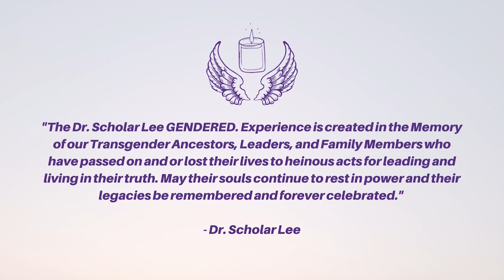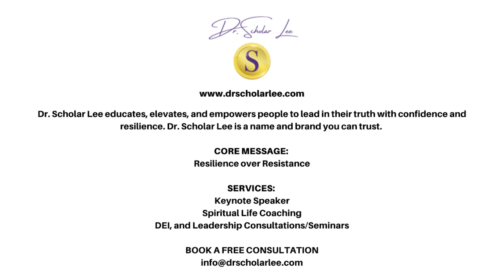The Dr. Scholar Lee GENDERED. Experience: Jay Mimes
Watch The Dr. Scholar Lee GENDERED. Experience interview with guest Jay Mimes (They/She). Below are the topics discussed in the interview.

GENDERED Conversation Topics:
• Navigating Life as a Transfeminine/Nonbinary in Brooklyn, NY
• Being in a Black body & Identity
• Growing up in New York and Connecticut
• Religion Experiences
• Creating a Narrative to Survive
• Isolation, Defensiveness, and lack of Self-worth
• Creating Spaces for Transgender Nonconforming people
• Embodying Authenticity and Feeling of Empowerment
• Scarcity Mindsets and Toxic Behaviors
• Intimate relationships and being Polyamorous
• Cognitive Behavioral Therapy
• Building Foundations of Self-love
• Safety and Belongingness
• Effective and Ineffective Therapy
• Suicide in the Transgender Nonconforming Community
• Safety Concerns being Gender Expansive
• Politics and Laws Concerning Transgender Nonconforming Community
• Collective Liberation and Radical Love
• Neglect from the LGB towards the Transgender Nonconforming community
• The Distinction of Underprivileged populations
• Spiritual Contracts
• Advice Moving Forward

About Jay Mimes (They/She):
Jay (they/she) is a creative writer, digital strategist, healer, abolitionist organizer, and facilitator. Their jobs have typically tied to marketing and communications, while their passions have forever been guided by connectivity, collaboration, and vulnerability. Cultivating communal joy and collective liberation are key to how she moves through this world. She was born in Brooklyn and is currently based there.

Be a Guest on the Dr. Scholar Lee GENDERED. Experience

I thank you in advance for your time, support, and subscription.

Blessings, Peace, and Prosperity,
Dr. Scholar Lee